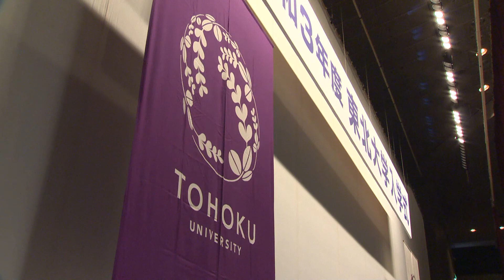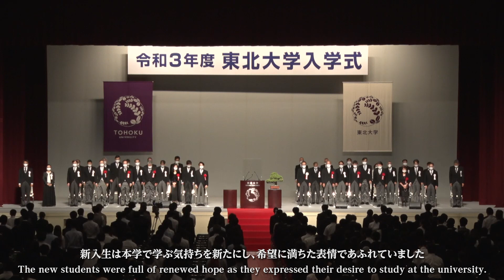令和３年度東北大学入学式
令和３年８月９日（月・祝）
カメイアリーナ仙台（仙台市体育館）